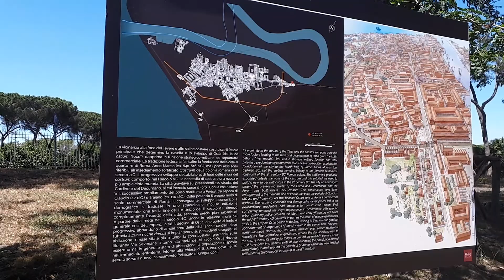OSTIA ANTICA - ciudad romana